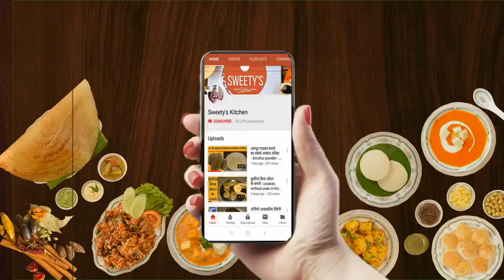बारिश के मौसम में ये Kitchen Tips ज़रूर ट्राई करे - Useful Kitchen Tips and Tricks For Monsoon